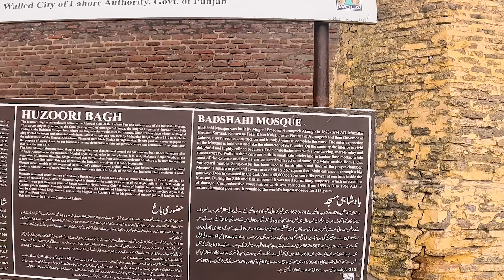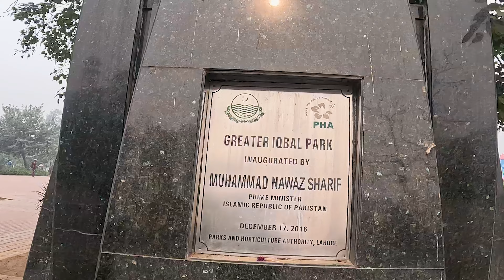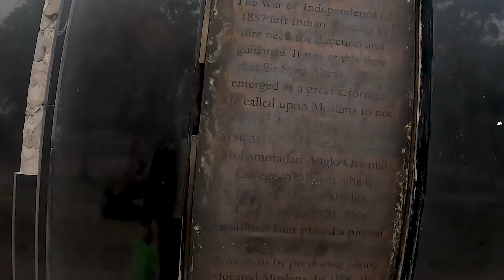Greater Iqbal Park | Minar e Pakistan Lahore | History | Sohail Biker | EP # 08 (Last)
We made the journey from Rawalpindi to Lahore, we choose train traveling. This is very interesting train journey. In this journey we reach Lahore from Rawalpindi and visited some historical places Like Data Darbar, Badshahi Mosque, Lahore Fort, Tomb Of Allama Iqbal, Minar e pakistan, masjid wazir khan and many more.

LAHORE PAKISTAN, WALKING TOUR AROUND IQBAL PARK AND EXPLORING STREETS OF LAHORE, CITY WALK, 4K30FPS, لہور; Greater Iqbal Park (Urdu: گریٹراقبال پارک), formerly Minto Park, is an urban park located in the outskirts of the Walled City in Lahore, Pakistan.[2] Before current renovations and expansion its name was Iqbal Park.[2] Noted as the home of Minar-e-Pakistan, the 329-acre park includes an artificial lake which spreads over four acres which includes an 800-feet-long musical fountain.[3] Other attractions includes a two-kilometre-long soft rail, a library, an open-air gym and a food court. The tombs of Allama Iqbal and Hafeez Jalandhari are also located in the park.

Work began on the upgradation of the park on October 10, 2015. Habib Construction Services Limited was contracted to complete the project. Along with renovation of the Minar-i-Pakistan, the project featured expansion of the Iqbal Park by including it in the stretch of Circular Road between the park and Lahore Fort. The 125-acre green oasis is surrounded almost entirely by the old city of Lahore. The project was completed on November 9, 2016, incurring a total cost of PKR 981 million as quoted by the contractor of the project.

The new-look park was formally inaugurated on December 17, 2016.

Furthermore, the National History Museum was opened in the park in 2018. It is the first digital museum in Pakistan that offers an immersive experience to visitors with the help of cutting-edge technologies. Using holograms and virtual reality equipment, this digital museum commemorates all the historic events leading to the emergence of Pakistan in 1947. Along with hosting a vast collection of national relics and antiquities, the museum also highlights the key sports and cultural events throughout the history of the country.